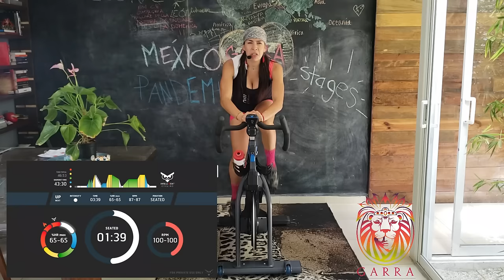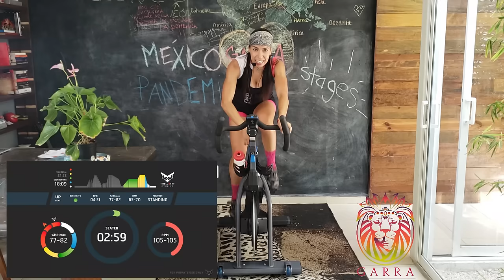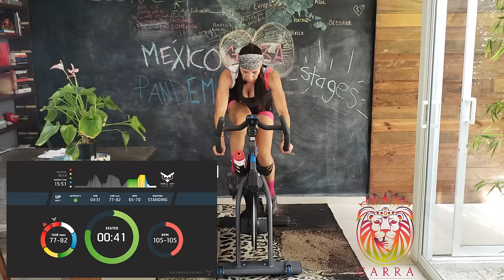💪Clase Spinning COMPLETA 2020-Baja de PESO más RÁPIDO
✅✅✅✅¿Te encantaría desarrollar el hábito sano de entrenar en casa sin FRACASAR, parar, o TIRAR LA TOALLA, borrando todas las EXCUSAS del mundo? 🚴‍♂🚴‍♀

Un programa de entrenamiento que te guiará y te levantará de la cama para decir cada día: 👊¡VA POR MI, POR MI SALUD, POR MI TEMPLO SAGRADO (mi cuerpo)!

👉Visítanos en FACEBOOK  y forma parte del TEAM más GARRUDO del planeta *CLASES ONLINE*:
Encuéntranos así: @CoachMaritzaGarra

CANAL YOUTUBE

💥Workout 2.
🔝 Pelotón un entrenamiento más y una nueva oportunidad para estar juntos de nuevo, aún en la distancia,  en pleno confinamiento y lo más importante ahora que:  🎯 ¡NO PARAMOS!, no hay razón para hacerlo.

Proponemos un entrenamiento FARTLEK. Zonas de trabajo (Frecuencia Cardiaca) desde el 65 al 85%, de tu capacidad máxima.

Un entrenamiento que te va a encantar ❤🧡💚💜.  Cuenta tanto con terrenos desconocidos como inesperados. 😎Debes de estar listo y lista para esos cambios de terrenos rápidos.

Música comercial para que disfrutes cada cambio improvisado. Un entrenamiento muy divertido y 💯%  liberador de estrés.

Nota los alcances destructurados que vemos en la gráfica final. ¡Tan dinámico! ¡Tan travieso!

Necesito que te entregues en cada canción y así sientas su magia y te olvides un poco de la tensión de esta situación sanitaria.⚡ (COVID-19)

Como tu COACH y amiga, siempre busco lo mejor de ti.

Necesito que me dejes ver esa GARRA que tienes dentro de ti. Vamos a fortalecer nuestro sistema inmune en cada clase y,  ¿QUÉ CREES? Vas a perder peso más rápido 🔥 y de una manera increíble 👌, por el tan sólo hecho de intentarlo y dejarte llevar.

No estás solo, tienes a tu COACH GARRA 🦁

⚠ IMPORTANTE ⚠
“No cuento con los derechos sobre la música, sólo doy difusión, no copyright”

Renuncia de Derechos de Autor según la Sección 107 de la Ley de Derecho de Autor de 1976 de “Uso Justo” con fines tales como la critica, comentario, reportaje de noticias, enseñanza, investigacion. El uso justo es un uso permitido por El Estatuto de Derechos de Autor que de otro Infringiendo sin animo de lucro, educativo o personal, utilizar el equilibrio a favor del Uso Justo.